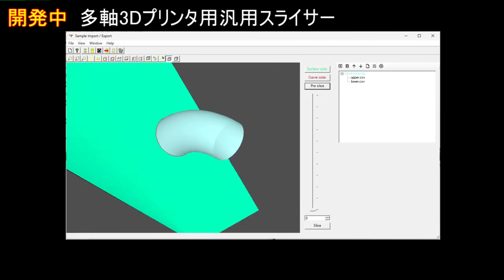多軸3Dプリンタとそのスライサの開発状況(2024/5)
開発中の2台の多軸3Dプリンタと、それらのための多軸用汎用スライサの開発状況を報告します。